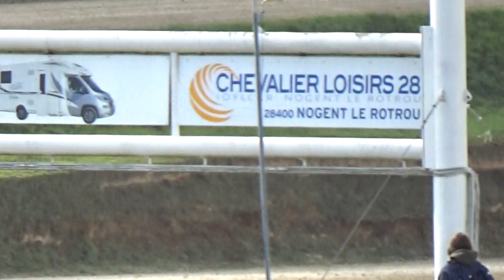Rallycross - Essay 2020 - manche 4 supercars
filmé par mika vau